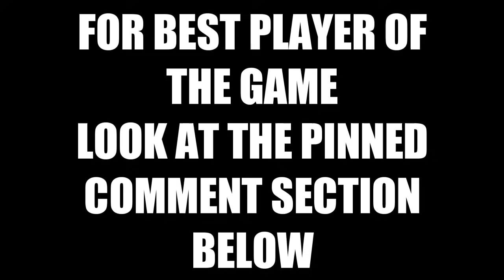Magnolia vs Terrafirma Highlights | 2021 PBA Philippine Cup | July 30 2021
Keywords;
PBA
PBA JULY 17 2021
PBA 2021
PBA TODAY
PBA LIVE
2021 PBA PHILIPPINE CUP
PBA ASARAN
PBA ASARAN MOMENTS
PBA SUNTUKAN
PBA SAPAKAN
PBA PIKUNAN
PBA RAMBULAN
PBA BRAWL
PBA SCUFFLE
PBA KANTYAWAN
PBA FIGHT
PBA RUMBLE
PBA BLOOPERS
PBA FLOP
PBA PENNISI FLOP
PBA FINALS
GILAS
FIBA
FIBA LIVE
FIBA HIGHLIGHTS
FIBA REPLAY
PHILIPPINES
DOMINICAN REPUBLIC
GILAS PILIPINAS
KAI SOTTO
ANGE KOUAME
ANGELO KOUAME
CARL TAMAYO
SERBIA
FIBA 2021
KAI SOTTO
JAYLEN GREEN
THIRDY RAVENA
GILAS PILIPINAS
PHILIPPINES
ALAB PILIPINAS
MIGHTY SPORTS
TERRENCE ROMEO
KWENTONG GILAS
CALVIN ABUEVA
PBA IMPORT
PBA LATEST
PBA UPDATES
PBA NEWS
PBA 2020
PBA SALARY
PBA COACHES
PBA TEAMS
PBA UPDATES
2020
PBA TRADE
PBA ROOKIES
PBA DRAFT
PBA MOCK DRAFT
PBA IMPORTS
WINNING BASKET
ANKLE BREAKER
SLAM DUNK CONTEST
3 POINTS SHOOTOUT
3 POINTS CONTEST
HEAT MOMENTS
ALL STAR
PBA ALL STAR
DUNK
PBA LIVE STREAMING
ONE GINEBRA NATION
TERRENCE ROMEO INJURY
BLOCKS
STEALS
BASKETBALL
SPORTS
TRAINING
PRACTICE
MAVS MENTALITY
MAVS
COACH MAVS
BEBE
KYT
CHASEDOWN
DUNK ON
POST UP
CROSSOVER
EURO STEP
IWAN
TIPSY DOO
CIRCUS SHOT
STEP BACK
PBA GANTIHAN MOMENTS
PBA REVENGE
PBA ASARAN
PBA PIKON
PBA SAPAKAN
JAMES YAP
SIGNATURE MOVE
FAVORITE MOVE
PULL UP J
NADULAS
FADE AWAY
TRENDING
FOR YOU
BLOOPERS
BRAWL
FIGHT
RUMBLE
SUNTUKAN
SAPAKAN
RAMBULAN
BOXING
FLOP
ACTING
ARTE
PIKUNAN
LUTO
BASTOS JAM
SLAM DUNK
HANG TIME
RULES
ACCIDENT
CRIME
INCIDENT
WINDMILL
TOMAHAWK
TRICK SHOT
JAM
JUMP SHOT
BASTOS DUNK
AWAY
MOMENTS
DANCE
DANCING
PBA PLAYER
FUNNY MOMENTS
FUNNY VIDEOS
FUNNY
FUNNIEST
FULL GAME HIGHLIGHTS
LATEST
LATEST GAME
NEW
NEW VIDEOS
NEW GAME
NEW HIGHLIGHTS
NEW IMPORT
NEW IMPORTS
NEW ROOKIES
BAGONG LARO
BAGONG IMPORT
BAGONG PLAYER
BAGO
LATEST HIGHLIGHTS
PLAYER HIGHLIGHTS
GILAS PILIPINAS
ALAB PILIPINAS
MIGHTY SPORTS
THEME SONG
CHOOKS TO GO
3X3
5X5
ALAB NG PUSO
MPBL
MVP
MYTHICAL
DEFENSIVE PLAYER
REBOUND
AWARDING
CONTROVERSIAL
CONTROVERSY
WALK OUT
PBA TEAM
ALASKA ACES
BARANGAY GINEBRA SAN MIGUEL
GINEBRA
NSD
NEVER SAY DIE
CROWD
FANS
REACTION
SAN MIGUEL BEERMEN
SMB
MAGNOLIA HOTSHOTS
PUREFOODS
SAN MIG COFFEE
BMEG
STAR HOTSHOTS
ROS
TNT
MERALCO BOLTS
SHELL
TANDUAY
CONEY ISLAND
BARAKO BULL
FORMULA SHELL
ANEJO
RED BULL
STA LUCIA
FINALS
SEMIFINALS
QUARTERFINALS
THROWBACK
CLASSIC
PBA CLASSIC
ALVIN PATRIMONIO
SONNY JAWORSKI
ROBERT JAWORSKI
RAMON FERNANDEZ
JAMES YAP
FLOYD MAYWEATHER
MICHAEL JORDAN
SCOTTIE PIPPEN
STEVE KERR
OBSTACLE
CHALLENGE
ISOLATION
OFFENSE
DEFENSE
MANILA
VISIT
DANNY ILDEFONSO
TERRENCE JONES
SCOTTIE THOMPSON
CHRIS MCCOLLOUGH
ARWIND SANTOS
JIMMY SANTOS
REYNALDO BALKMAN
MARLOU AQUINO
ERIC MENK
RUDY HATFIELD
BENJIE PARAS
CELEBRITY
BUHAY
CELEBRITIES
GUEST
DANNY SEIGLE
ALI PEEK
WILLIE MILLER
JOJO LASTIMOSA
JUNE MAR FAJARDO
LA TENORIO
STANLEY PRINGLE
JAYSON CASTRO
ATOY CO
THE FAST AND THE FURIOUS
DYNAMIC DUO
PINOY SAKURAGI
BIG GAME
A MAN WITH A MILLION MOVES
EJ FEIHL
GREG SLAUGHTER
CALVIN ABUEVA
IAN SANGALANG
JUSTIN BROWNLEE
MARQUS BLAKELY
DENZEL BOWLES
TERRENCE ROMEO
VINCE HIZON
CHRIS ELLIS
RICCI RIVERO
ALLAN CAIDIC
MARK CAGUIOA
MARC PINGRIS
JOHNNY ABARRIENTOS
JAYJAY HELTERBRAND
JIMMY ALAPAG
CHAMPION
ONE SPORTS
TV5
FINALS MVP
PJ SIMON
TOP GAME
BEST GAME
BEST MOMENTS
BEST CROWD REACTION
LOUD CROWD
LOUDEST FANS
ARGENTINA
WORLD CUP
PBA LATEST 2021
PBA 2021
PBA OPENING
MANILA CLASICO
TERRENCE ROMEO
CALVIN ABUEVA
PAUL LEE
ARWIND SANTOS
TERRENCE JONES
MARK CAGUIOA
JAPETH AGUILAR
PBA NEWS
PBA UPDATES
PBA OPENING 2021
PBA ROOKIES
PBA DRAFT
PBA AWAY